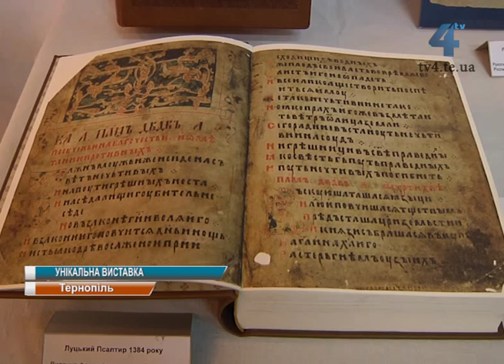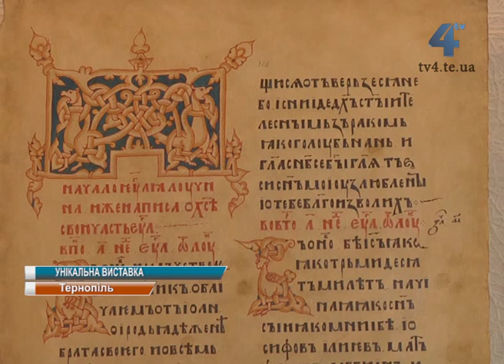Шедеври старослов’янської рукописної книжності, зразки давніх манускриптів показали у Тернополі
Шедеври старослов’янської рукописної книжності, зразки давніх релігійних та світських манускриптів продемонстрували у Тернополі. Виставка Юрія Храпая вперше була представлена у травні цього року в Києві. Другим містом, яке побачить видатні манускрипти, стане Тернопіль.